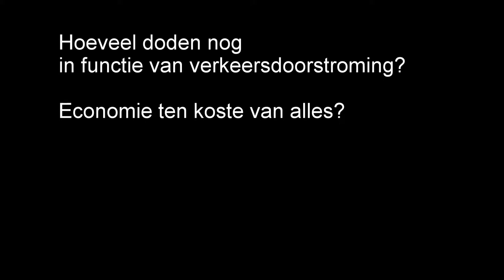R11 kruispunt roetzwart jan 2016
dag van het ongeval op de R11 in Wilrijk, de afwezigheid van eender welke actie en de gevolgen daarvan, op naar het volgend slachtoffer van de vooruitgang